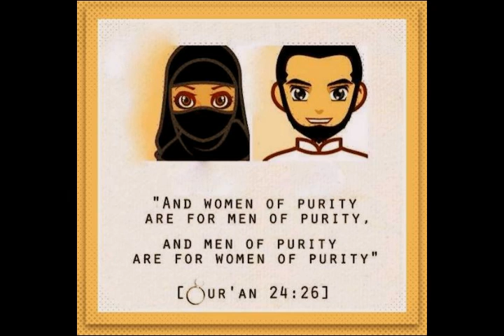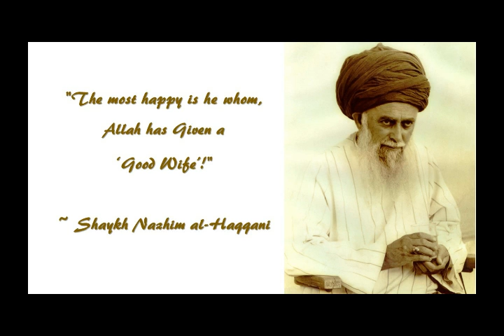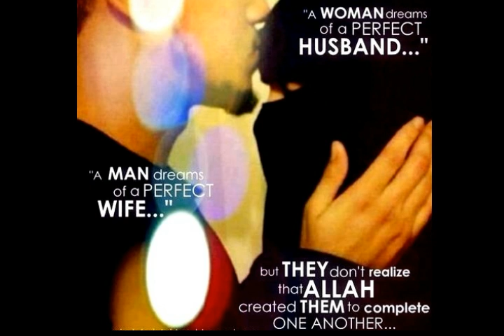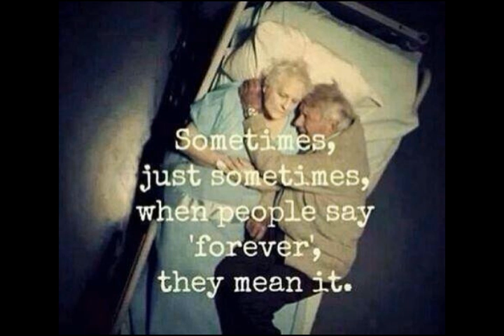Shaykh Muhammad al-Yaqoobi on Marriage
Islamic video